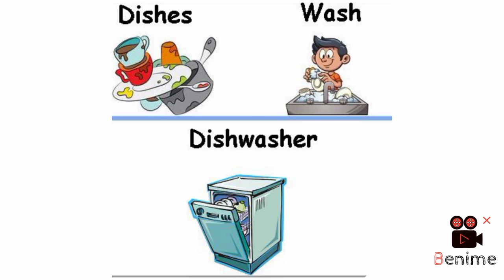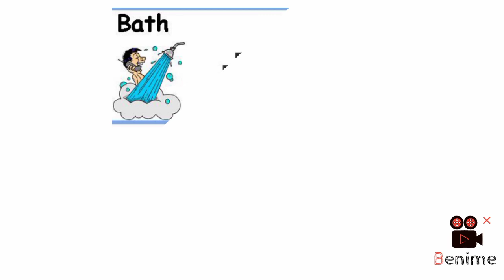Phonic song for kids different action words phonics music phonics Ali #1279